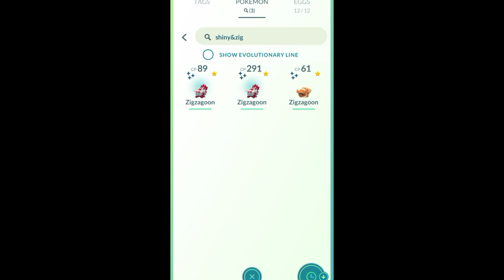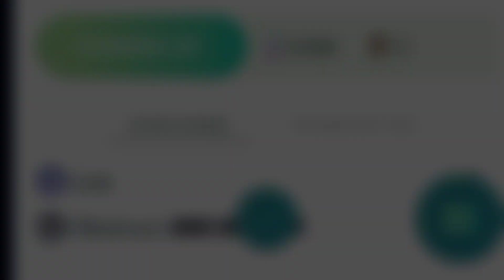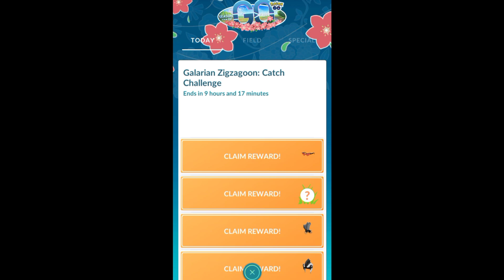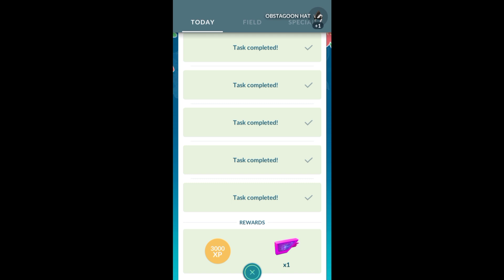Completing galarian zigzagoon's shiny family Pokemon GO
Thank you all for your love and support! I hope you guys enjoyed :)